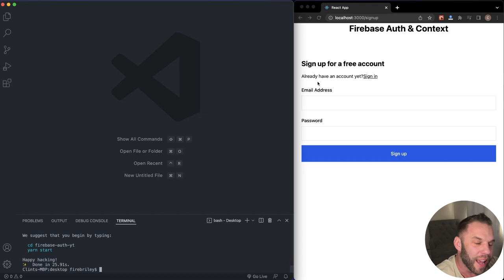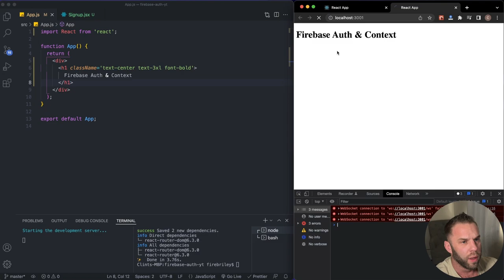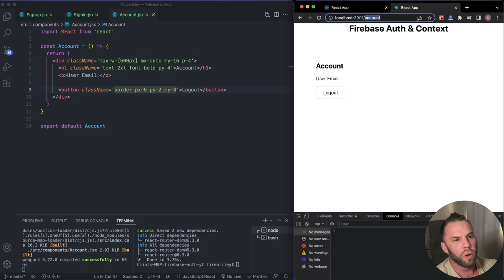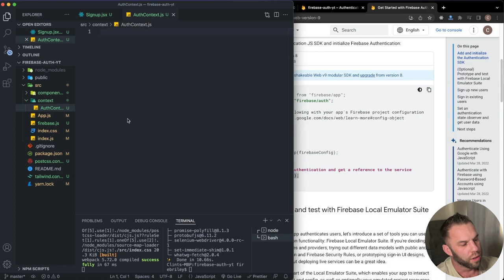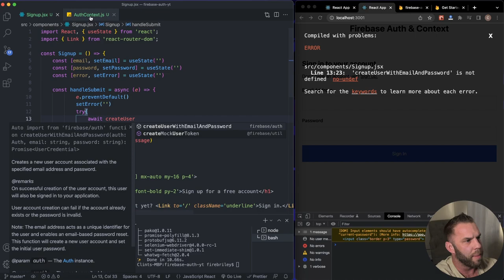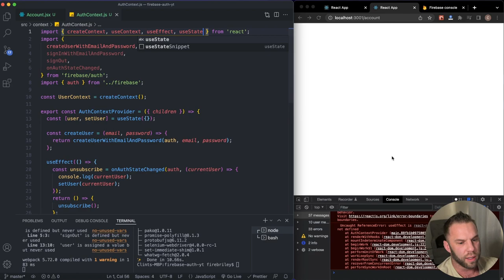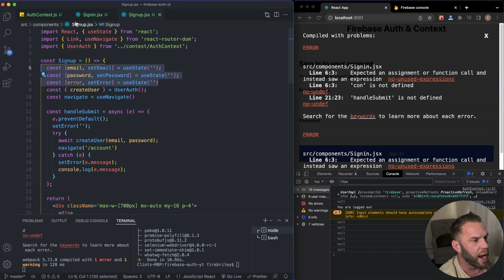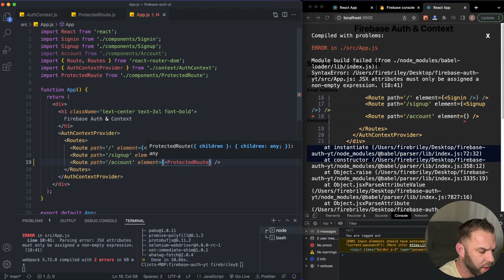React Firebase Authentication - Protected Routes - Context - (Firebase v9) 🔥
In this video I go over Firebase v9 Authentication in React JS. We will use react-router-dom v6 to navigate pages after signing in. We will also use protected routes. This means you will be required to be signed-in as a user to view the specified page otherwise the user is routed to the sign in page. Context will be used so we can access the user details in any of our React components wrapped in our Provider. All the UI styling is done with tailwind css. Check the time stamps below.

If you enjoyed the video and would like me to demonstrate social sign-in (google/facebook) with firebase or how to store the user data into a firestore database then please let me know in the comments below! 👍

Coding Challenges!

Timestamps:
0:00 - Intro
00:31 Create react app
02:01 Install tailwind css
03:16 Update to react 18
04:36 Install react-router-dom
06:07 Create Sign-in/Signup components
17:52 Install/configure Firebase
23:45 Use Context
28:30 Create new user
38:50 Check to see if user is signed in onAuthStateChange
44:30 Signout
47:28 Sign in user
54:38 Protected routes